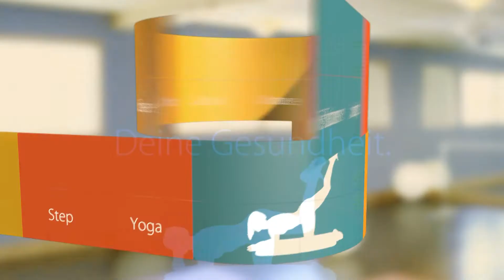Get In Shape // Woche 1 Tag 4 / Hit-Po-Training mit Linda // 23 Minuten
Über Hit-Po-Training // Schwierigkeit: Mittel
Hilfsmittel: Kurzhanteln, Matte
Du willst Dich etwas quälen? Auf geht's! Beim High Intensity Training (Hoch-Intensiv-Training) versuchen wir in kurzer Zeit einen sehr intensiven Trainingsreiz zu setzen. Die daraus resultierende, lange Regenerationszeit sorgt für einen besonders effektiven Muskelzuwachs und einen enormen Nachbrenneffekt.